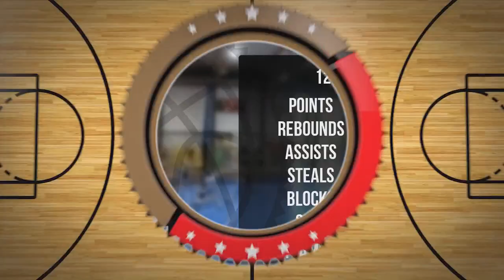Maciej Brzozowski Player Mixtape DC86 Brzesko 2023